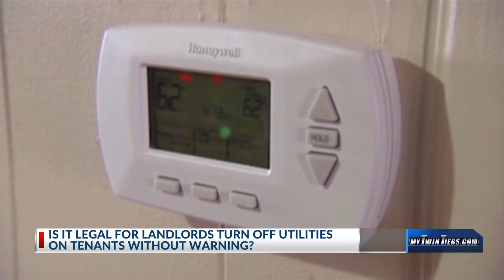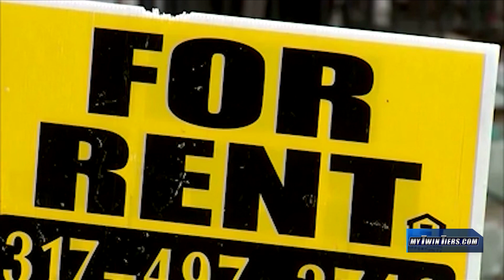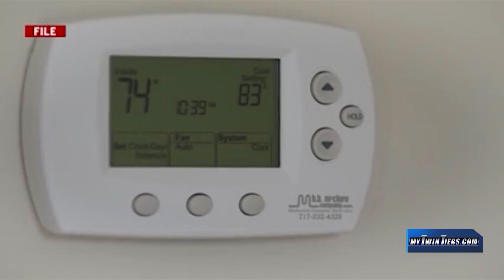Is it unlawful for a landlord to turn off utilities on a tenant?